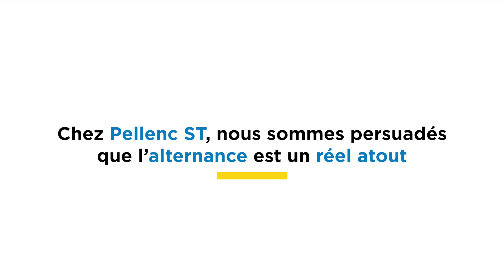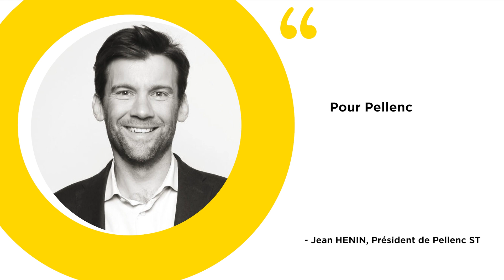Pellenc ST - Campagne recrutement alternance (FR)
📣 Pellenc ST recrute des alternants !
Rejoignez une entreprise internationale et partagez ses ambitions en soutenant l'économie circulaire et l'industrie du recyclage !♻️🌍